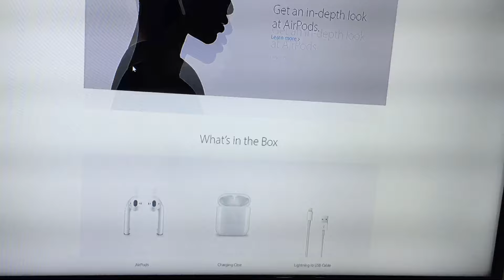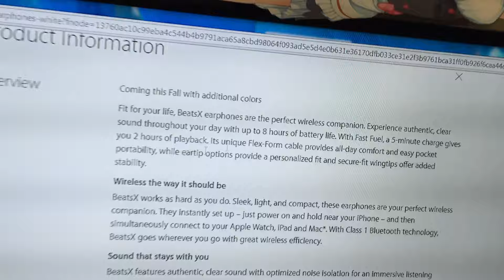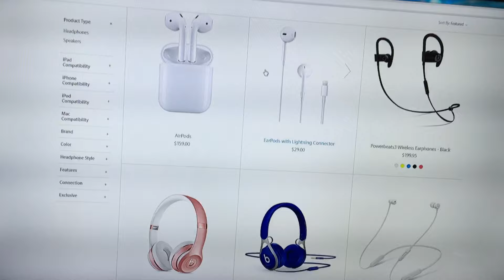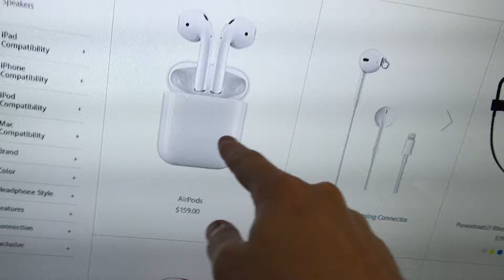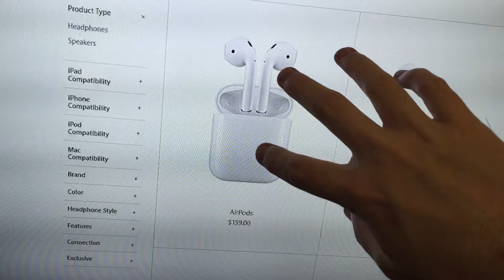So Apple. Your Really Smart (no your not)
Ya apple seems to be really this stupid.